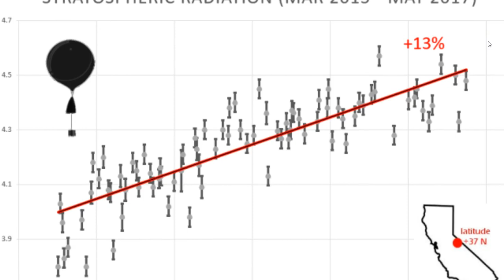The Sun is Blank, NASA Data Shows It's Dimming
As the sun gets successively more blank with each day, due to lack of sunspots, it is also dimming. According to data from NASA’s Spaceweather, so far in 2017, 96 days (27%) of the days observing the sun have been without sunspots. Here is the view today from the NASA Solar Dynamics Observatory satellite...